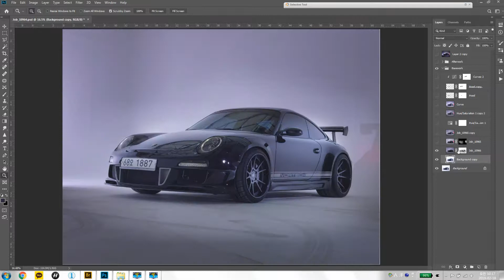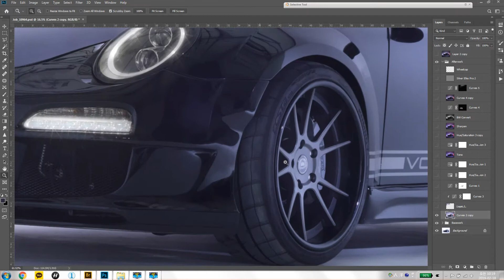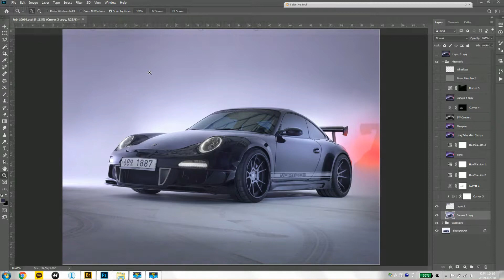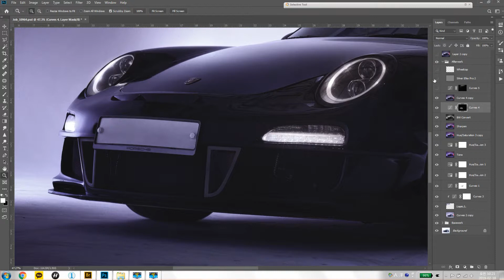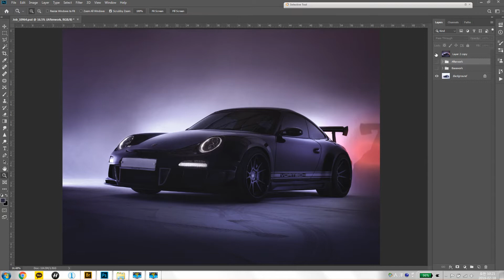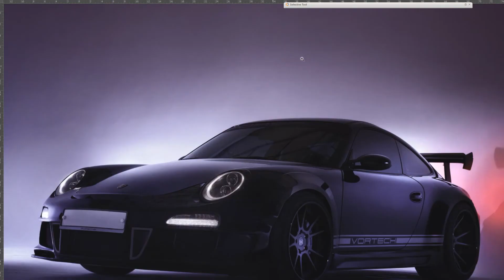Studio car photography photoshop post processing. 3/3 (Porsche 997 supercharger)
Shoot : Car / Hasselblad H4D-40, HCD 35-90mm
             Lighting / Profoto 7B 1200 w Pro-B head Plus
Program : Phocus 3.3